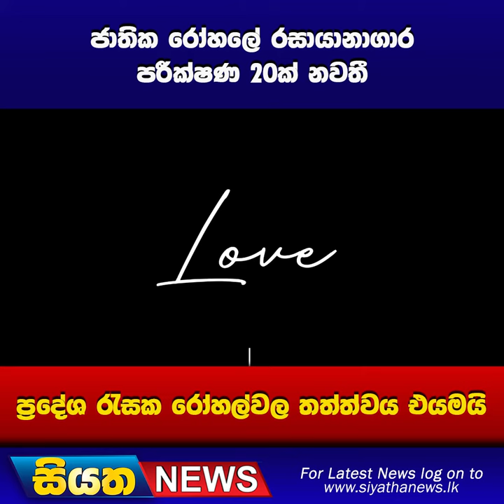ජාතික රෝහලේ රසායානාගාර පරීක්ෂණ 20ක් නවතී - ප්‍රදේශ රැසක රෝහල්වල තත්ත්වය එයමයි I Siyatha News